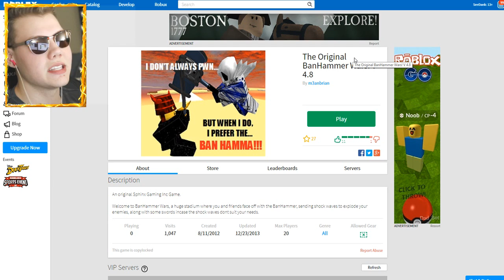HOW TO GET A BAN HAMMER IN ROBLOX!!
Ban hammers only today in Roblox as we play a ban hammer battle war game thing + more funny moments!

Btw, my Roblox IGN is SeeDank!

Title ► THIS GAME GIVES EVERYONE A BAN HAMMER!! (Roblox) One of my favorite games to play on this channel is Roblox Murder Mystery 2 which is a roblox game that is intended for 13+ audience.